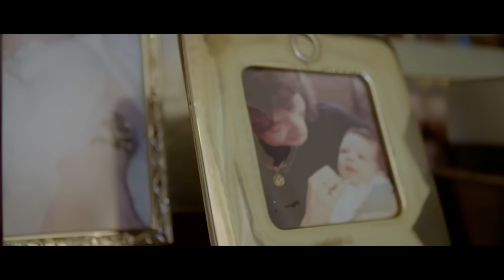Overwatch World Cup – Rückruf der Agenten: BromaS (Spanien)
Die Reihe „Rückruf der Agenten“ gibt euch einen Einblick in die Leben einiger der Overwatch-Spieler, die am Overwatch World Cup gegeneinander antreten.
Lernt die Spieler hinter den Kulissen besser kennen, hört ihre persönlichen Geschichten, ihre Motivation und ihre Hoffnungen … und schließt euch uns dann an, wenn sie ihr Heimatland auf der BlizzCon 2016 beim Overwatch World Cup vertreten.

Kämpft auf den Schlachtfeldern der Zukunft und werdet Mitglied einer legendären Eingreiftruppe aus Soldaten, Wissenschaftlern, Abenteurern und Außenseitern: Overwatch. Krümmt die Zeit, widersetzt euch den Gesetzen der Physik und meistert außergewöhnliche Fähigkeiten in diesem teambasierten Shooter der Extraklasse.